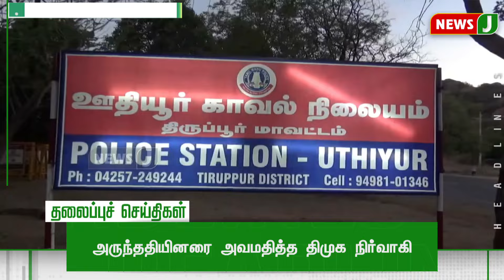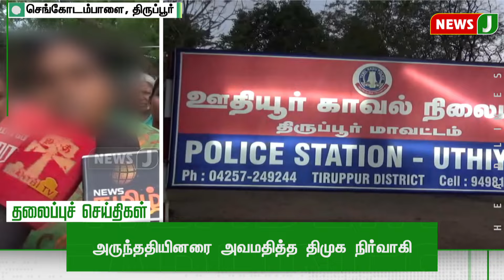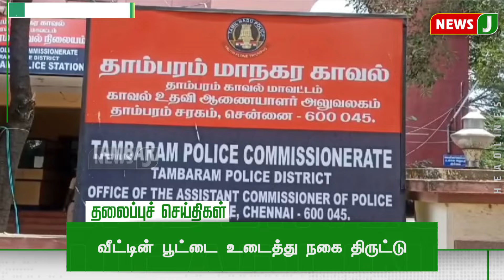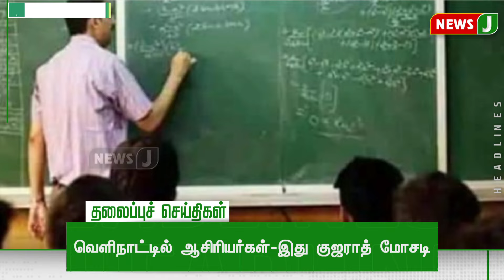Today 1 PM Headlines | 15 AUG 2024 | பிற்பகல் 1 மணி தலைப்புச்செய்திகள்| Afternoon |NewsJ